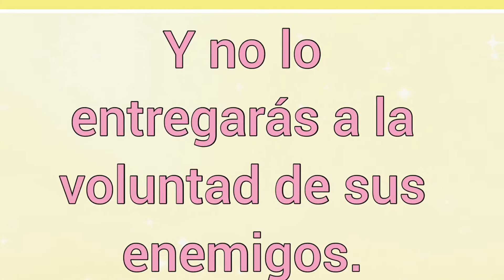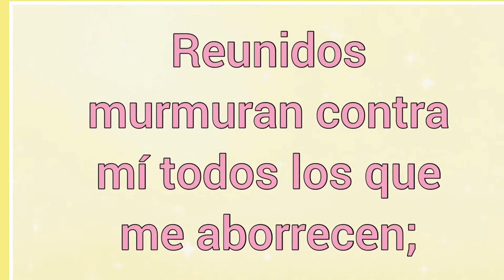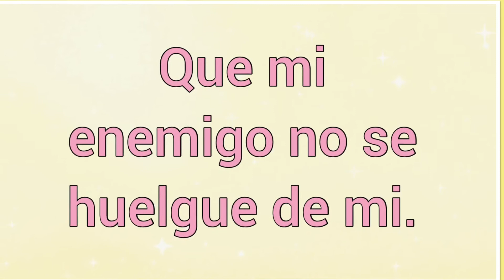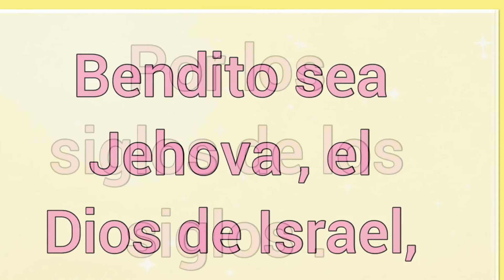Salmo 41 : Para conseguir empleo 🙏🏻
Salmo 41 : Para recuperar el dinero que otros le deben o le han hecho perder. Para recuperar la confianza que alguien perdió en usted .
Para conseguir empleo .
Música 🎵 Youtube